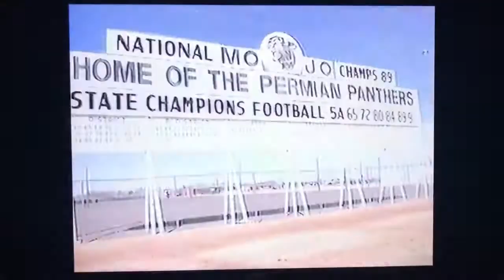1992 - Odessa Permian Highlights